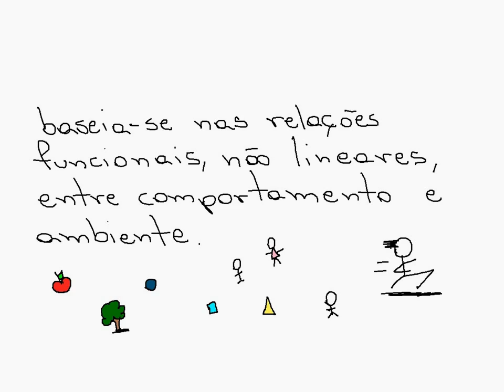Behaviorismo Radical - Visão Contextualista